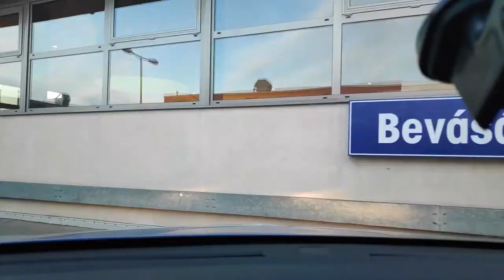Egy győri futár mindennapjai